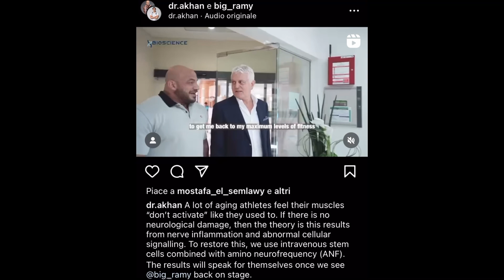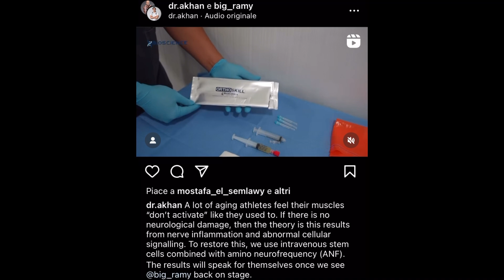MISTERO BIG RAMY